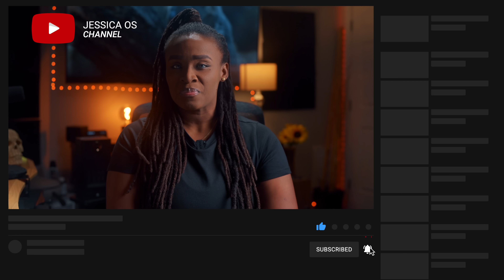Make her constantly think about you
If you want her to constantly think about you, voodoo is not what you need. Follow these simple steps for top of mind awareness

For a private consultation, Sign up as a VVIP here : https//

Need a professional Voice Over for your product Service or channel?
I will give you the best voice overs in the business.

My gear:
Zoom H8 Recorder
Aputure MT pro
Sony alpha 7 c
Sony Alpha A7s iii
Sony Alpha A7 iv
Sony zoom lens 24 -105mm
Sony prime lens 20mm f 1.8
Sony Prime lens 50mm f 1.2 (for my blurry background look)

00:00 - Intro
00:40 - Strategy 1
02:07 - How to get her to do it
03:08 - Strategy 2
05:00 - Strategy 3
07:21 - Strategy 4
09:20 - strategy 5